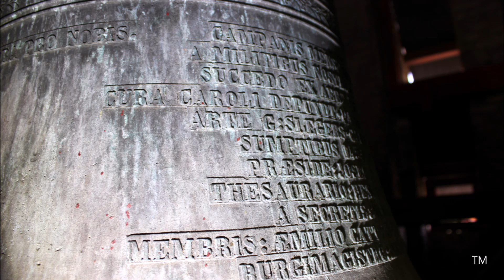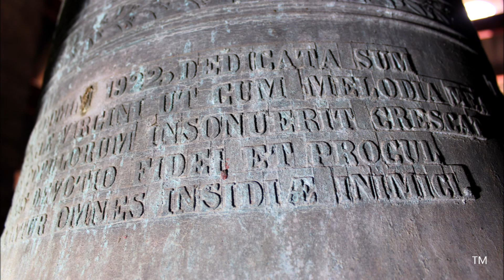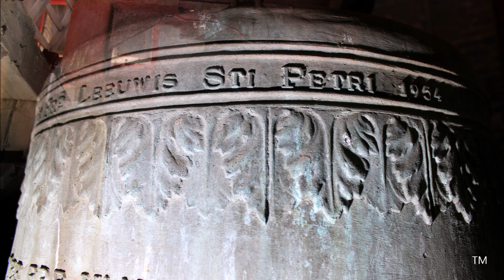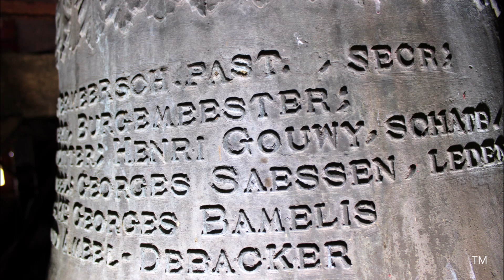Woesten, Sint-Rictrudiskerk, klokken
Woesten (België, West-Vlaanderen)

Een voorstelling van de twee luidklokken van de Sint-Rictrudiskerk te Woesten, een deelgemeente van Vleteren.
Tonen: g1, bes1

01:45 Foto's klok 2 / 03:09 luiden klok 2
05:11 Foto's klok 1 / 06:46 luiden klok 1
10:21 Luiden van de twee klokken (volgelui)

1) Rictrudis, g1
Gegoten in 1954 door de gebroeders Tastenoe te Sint-Pieters-Leeuw.

2) Maria Koningin van de Vrede, bes1
Gewicht: 455 kg
Gegoten in 1924 door Georges Slégers-Causard te Tellin.

In 1944 werd een klok van 766 kg opgeëist, gegoten in 1924 door Slégers-Causard. Ze kwam in gebarsten toestand terug en werd vervangen door een klok van Tastenoe uit Sint-Pieters-Leeuw. Er is weinig geweten over de gebroeders Tastenoe. Henri Tastenoe had een bronsgieterij in Sint-Pieters-Leeuw en goot na WO II ook klokken ter vervanging van opgeëiste exemplaren. In vergelijking tot gieters zoals Michiels, Slégers en Sergeys was hun productie vrij beperkt.

De naam Woesten komt van wastina wat een onontgonnen, verlaten plek betekent. In 1161 werd de parochie door graaf Diederik van de Elzas opgericht om mensen aan te trekken die de streek konden ontginnen.
De Sint-Rictrudiskerk is een hallenkerk in gele baksteen die in de 15de eeuw gebouwd werd. Tijdens WO I werd de kerk grotendeels verwoest, enkele delen van de toren bleven over. In 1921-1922 werd de kerk herbouwd naar plannen van architect Jules Vercoutere uit Izegem.
Bron: Meirlaen, Jean-Pierre (Iepers Kwartier, 2013)

Met dank aan Dhr. W. Beerland voor de toestemming voor het bezoek, aan Dhr. K. Slembrouck voor het onthaal en aan Jean-Pierre Meirlaen voor de assistentie in de toren.